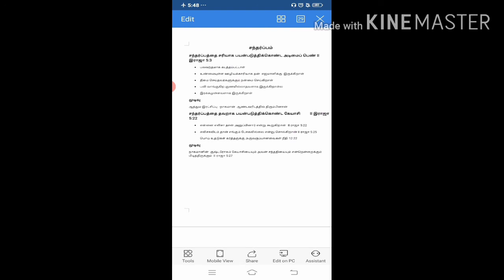இன்றைய சிந்தனை (பெண்கள் பகுதி)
Mrs. Rejina David Prince Raj
(Iyyeramma)
St. Thomas Tamil CSI Church
Ahmadi - Kuwait